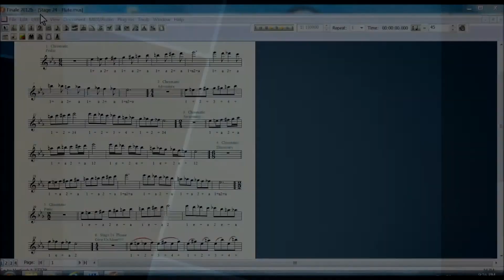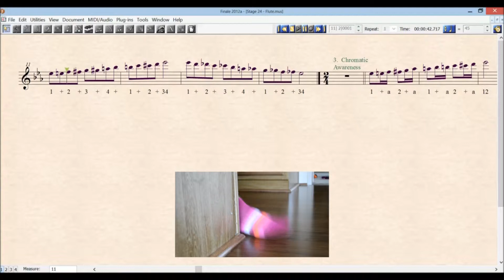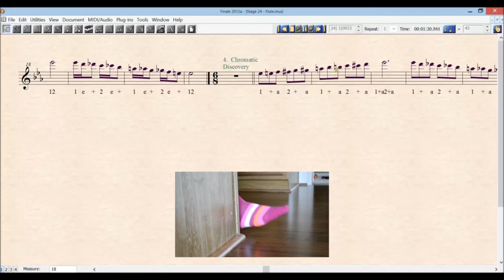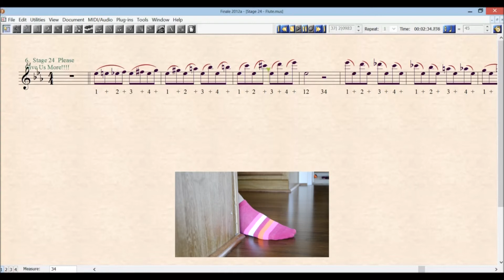STAGE 24 FLUTE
Here are three notes for you to consider:  upper 'G#' which is the enharmonic of 'Ab', 'Cb' which is the enharmonic of B natural, and 'Fb' which is the enharmonic of E natural.  This stage is all about the chromatic scale with sharps going up and flats going down to give you lots of enharmonic experience.
We wrap things up with a nice chromatic slur exercise.